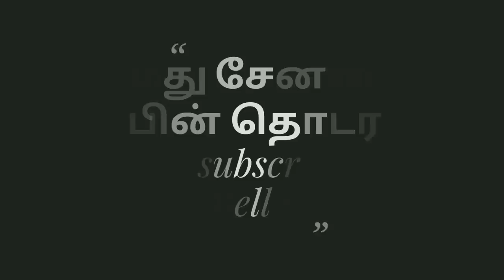இதுதான் திமுகவின் நிலைமை ! தமிழக மகளிர் திமுகவை பற்றி என்ன சொல்கிறார்கள் மேடையிலே தெறிக்கவிட்ட பெண்